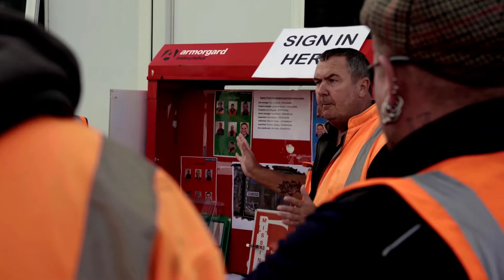A Safe Day at Rugeley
Safety Stand Down Day at Rugeley

We believe that our long-term success is dependent upon the ability to keep our workforce, business partners, suppliers, subcontractors, members of the public and the environment safe.

We recently carried out a safety stand down day at Rugeley to allow the whole project team to create discussion about local best practice and to identify ways to eliminate health and safety risks in the workplace.